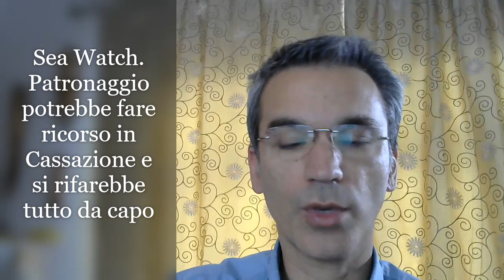Sea Watch. Patronaggio potrebbe fare ricorso in Cassazione e si rifarebbe tutto da capo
Sono L.V, professore universitario con cattedre di Economia e Statistica. Sono giornalista, scrittore e collaboratore della RAI.
Il video e' un commento formato dalla mia opinione personale senza influenze da nessun partito e senza nessun finanziatore.

Pubblico senza censure o omissioni.

Nella Community trovi tanti sondaggi su politica, costume e societa'. Per partecipare  devi essere iscritto al canale.

Attualmente il canale non e' stato approvato per il programma Soci di YouTube
Tra pochi giorni avremo una seconda revisione
Abbiamo fatto i seguenti cambi:

1) In tutti i video nuovi sono io che parlo senza diapositive
2) Tutto quello che dico sono mie opinioni.
3) Sono stati cancellati 3000 video dove io non apparivo

Attualmente il canale impegna non meno di 6 ore di lavoro al giorno da ottobre 2018
Speriamo che i revisori di Youtube ci consentano di monetizzare il canale

I NOSTRI VIDEO POSSONO ESSERE CONDIVISI OVUNQUE. SU INTERNET.

 ► Metti Like
 ► commenta con rispetto e senza insultare chi non la pensa come te
► Commenta anche nella Community del canale.

Ci puoi seguire anche su facebbok: Tele Italia

I commenti sono liberi pero' cerca di non insultare e di avere un confronto civile con gli altri utenti della piattaforma.